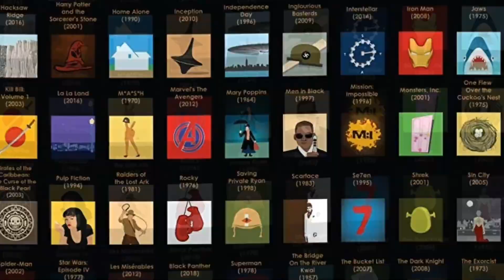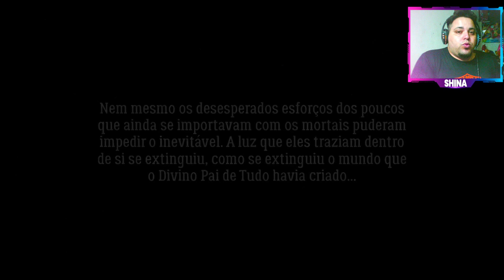🎮 GAMEPLAY! THE GUISE é satisfatório e um bom metroidvania! Confira nossa Gameplay!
Vídeo feito pelo nosso Youtuber parceiro Anderson Schneider do canal RIVOTRIO GAMES para o NERDLICIOUS!

Desenvolvido pelo Rasul Mono e publicado pela Ratalaika Games, THE GUISE é um game plataforma 2D de ação e aventura no estilo metroidvania. Com lançamento para PlayStation 4, PlayStation 5, Xbox One, Xbox Series X|S e Nintendo Switch, deve chegar às lojas digitais com data de lançamento em 17 de março.